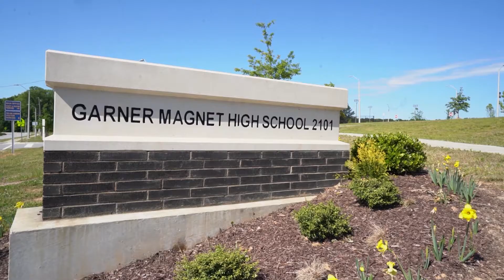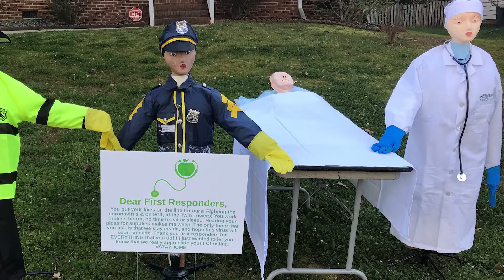Garner Magnet High School Teen gives back to Police Department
Our heart goes out to high school seniors in our town and across the country. The COVID-19 pandemic has left many teens reassessing their future plans and wondering what comes next. We remember prom, graduation and moving on to college or a new career as an unchanging part of american life. These milestones will look a little different for the class of 2020. Instead of focusing on what could have been, Garner Magnet High School Senior Christina Williams chose a different path. Learn more about her story and how she gives back to our community in more ways than one.